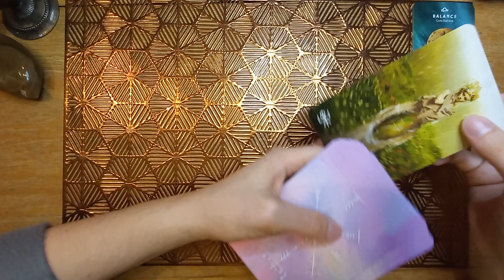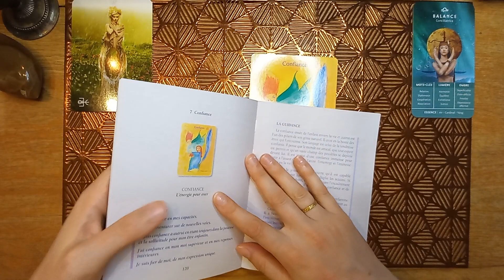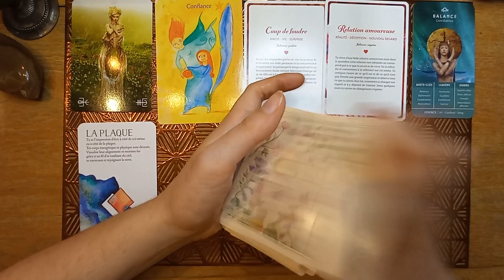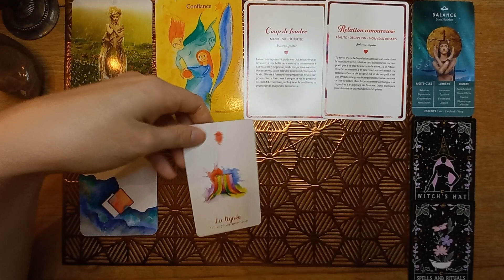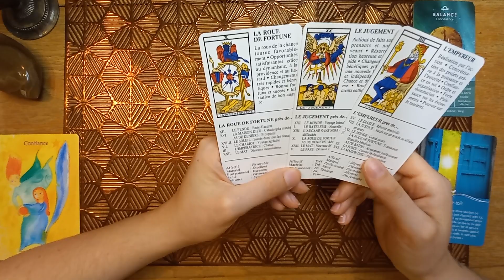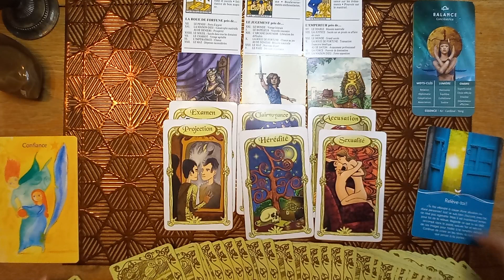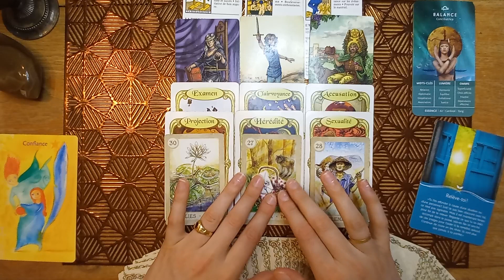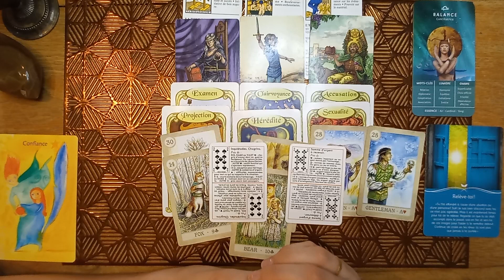BALANCE ♎ Semaine du 24 Octobre 2022.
Bonjour amis Balances 😁
Bienvenue sur votre tirage de la semaine du 24 au 30 Octobre 2022.

🧚‍♀️ Fairy Tale Lenormand 🧚‍♂️

🦉La Voyante🦉

💟 L'Oracle d'Ankaa 💔

🌙Moon Witch 🧹

🦶 L'Oracle des Messages de ton corps👂

👨‍👦L'Oracle de l'enfant intérieur👩‍👦

💘 Oracle des Messages de L'Amour 💌